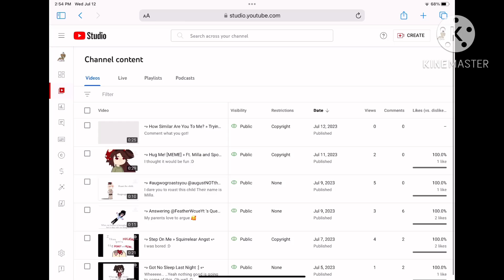•» Don’t you Just Love Copyright Claims? 😍 «•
They don’t affect my channel so we’re good 😎👍